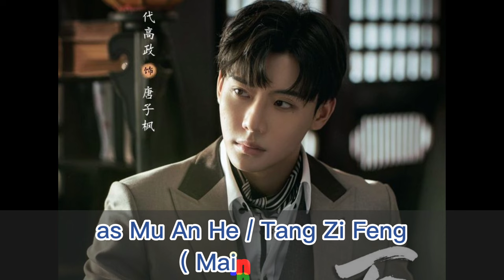代高政 List of Dai Gao Zheng Dramas from 2018 to 2023